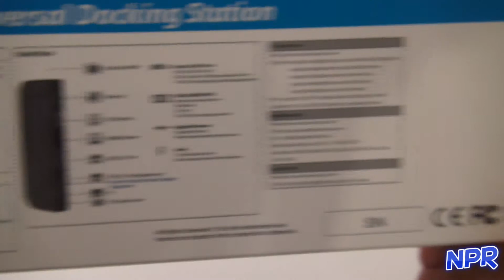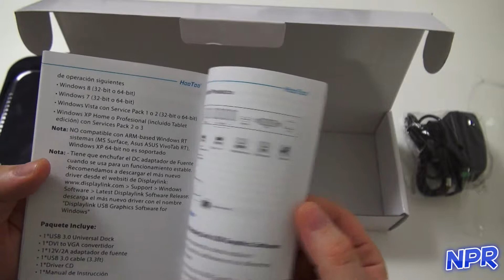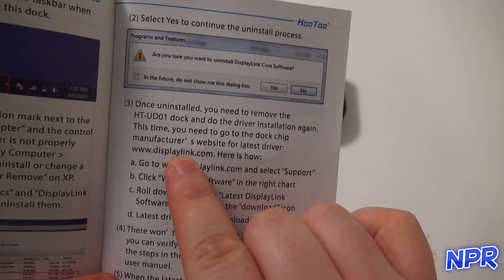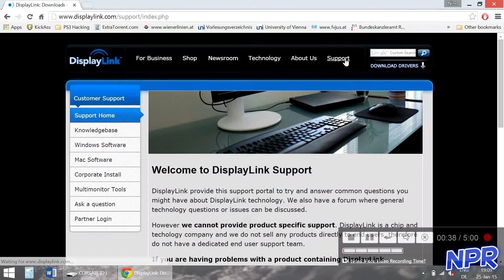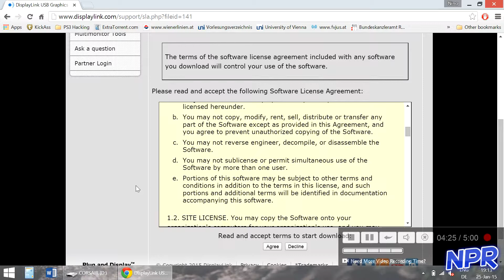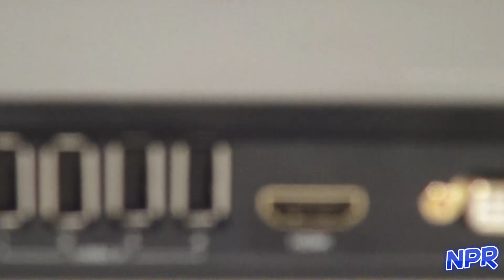HooToo HT-UD01 Docking Station Review [Deutsch]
Zeit die Docking Station von HooToo zu testen.